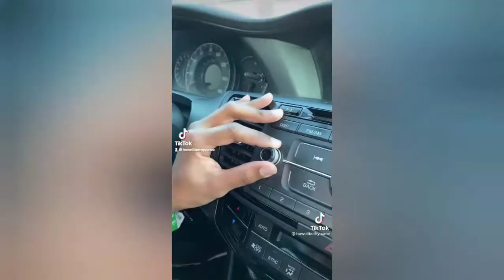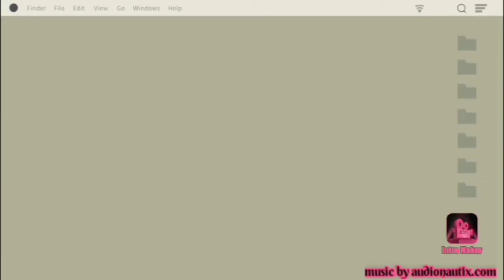TikToks I saved to my phone after my 21st birthday